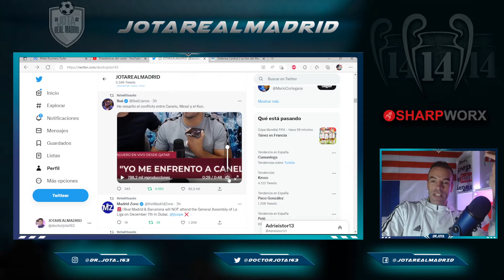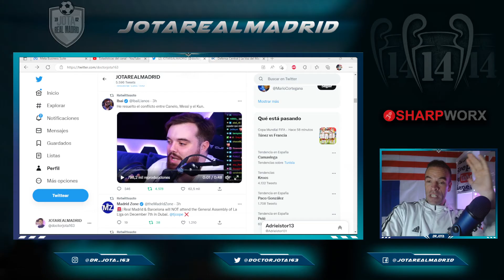Agüero SE LA LÍA a Ibai y le ENFRENTA A CANELO